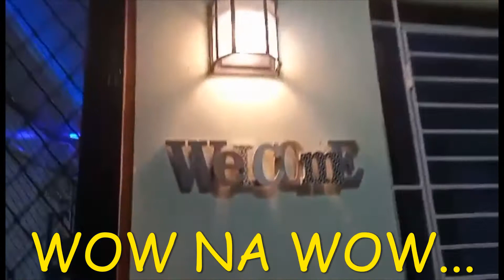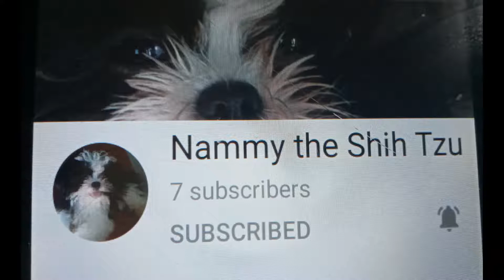MGA BAGONG WALL DECOR SA BAHAY NI ERNESTJAN TV VLOG #220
MARAMING SALAMAT SA INYONG LAHAT AND MERRY CHRISTMAS MGA KABOSES...